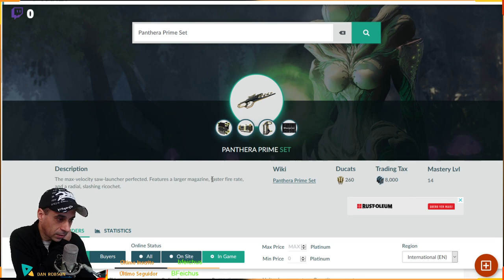Panthera Prime Build desse Rifle de Assalto com 2 tipos de tiros para o seu Warframe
Panthera Prime:
Atirando lâminas de alta velocidade, esta arma pode ser usada também como uma serra de batalha, retalhando qualquer coisa azarada o suficiente em alcance.

APOIO O CANAL COM BITCOINS
1NnJntUvmMAvB4BFjpM2vf1ESCycHJmdAR
AO VIVO NO YOUTUBE AS SEGUNDAS QUARTAS E SEXTAS FERIAS